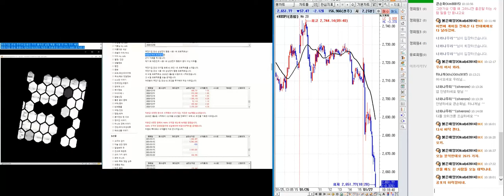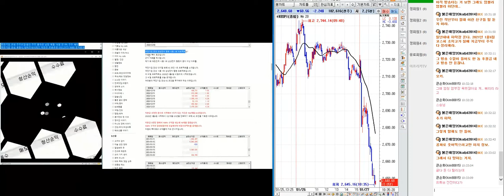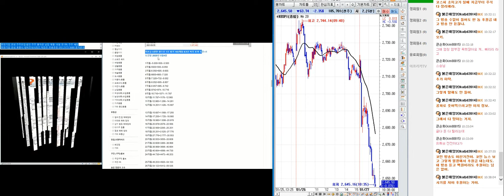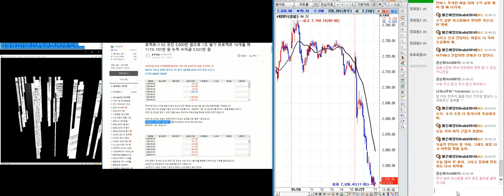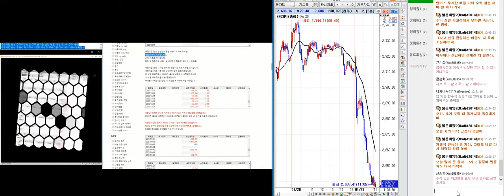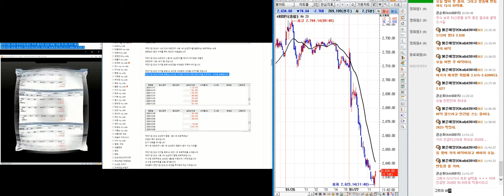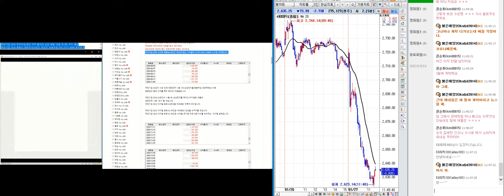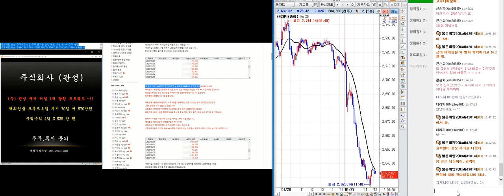2021년 부터 종합주가 일 년 내내 급락한다.입이 닿도록 거론한 이유~!!그 유명한 유튜브 땡땡프로 고정 애널리스트들/입이 있으면 답하라~!!너희들이 사기꾼아니면 실력이 없거나.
3s.aj네트웍스.ak홀딩스.aps홀딩스.ap위성.bgf.bgf리테일.bnk금융지주.byc.cj.cjcgv.cje&m, cj대한통운.cj씨푸드.cj제일제당.cj프레시웨이.cmg제약.cnh. cs.csa코스믹.cs홀딩스.db. db금융투자.db손해보험.db하이텍.dgb금융지주.di동일.dms,drb동일. dsc인베슽츠먼트.dsr.dsr제강. e1. edgc.eg.emw, f&f. gh신소재. gkl. grt. gs. gst .gs글로벌. gs건설.gs글로벌. gs리테일. gs홈쇼핑.gv. hb테크놀러지. hdc. hdc아이콘트롤스. hdc현대ep. hdc현대산업개발. hk자산관리대부. hrs, hsd엔진. ihq. imbc. isc. itx엠투엠. jb금융지주. jtc. jw생명과학. jw신약. jw중외제약. jw홀딩스. jyent, kbi메탈.kbs미디어.kb금융. kb오토시스. kcc .kcc건설. kci. kctc. kc홀딩스. kc코트렐. kd. kec, kgets kg모빌리언스. kg이니시스. kg케미칼. kb바텍.kisco홀딩스. kj프리텍. kmh. kmh하이텍. knn. kodex200 kpx케미칼. kpx홀딩스. kr모터스. kr모터스. kcc해운. kt/ kt&g. ktb투자증권. ktcs. kth. ktis. kt서브마린. lf .lg. lg디스플레이. lg상사. lg생활건강. lg유플러스. lg이노텍. lg전자. lg하우시스. lg헬로비전. lg화학. lig넥스윈. ls. ls네트웍스. ls산전. ls아이앤디. ls전선. ls전선아시아. mh에탄올. mp그룹. mp한강. nsver. new. ne능률. nhn. nhn벅스. nhn사이버결제. nh투자증권. nh프라임리츠.nice. nice평가정보. ni스틸. npc. oci. pn풍년. posco. s&k폴리텍.s&tc. s&tc모티브.s&t중공업. s&t홀딩스. s-oil. sbi인베스트먼트. sbi핀테크솔루션즈. sbs, sbs미디어홀딩스. sbs콘텐츠허브. sci평가정보. sdn ,sfa반도체. sg. sg&g. sga솔루션즈. sg세계물산. sg신성건설. sg충방. sh에너지화학. simpac. sjm. sjm홀딩스. sk. skc. skc솔믹스. skc코오롱.sk가스. sk네트웍스. sk디스커버리. sk디앤디. sk렌터카. sk머티리얼즈. sk바이오랜드. sk리노베이션. sk증권. sk케미칼.sk텔레톰. sk하이닉스. snk. spc삼립. stx, stx엔진. stx중공업.sv인베스트먼트. tbh글로벌. tcc스틸. tj미디어. tpc. ts인베슨먼트. uci. wi. wiscom. w홀딩컴퍼니. ybm넷. ygplus. ytn. vw. 티피씨글로벌.팅크웨어.파나진.파라다이스.파라텍.파루.마마리서치프로덕트.파멥신.파미셀.파버나인.파세코.파수닷컴.파워200.파워넷.파워로직스.파이널데이터.파이오링크.파인넥스.파인디앤씨.파인디지털.파인테크닉스.파인텍.파커스.파크시스템즈.파트론.파티게임즈.팍스넷.판타지오.팜스빌.팜스코.팜스토리.패션플랫폼.팬스타엔터크라이즈.팬엔터테인먼트.팬오션.팬젠.퍼스텍.퍼시스.펠어시스.펌텍코리아.페이퍼코리아.펨트론.평화산업.평화정공.평화홀딩스.포메탈.포비스티앤씨.

현대에이치씨엔.현대엘리베이.현대오토에버.현대위아.현대일렉트릭.현대제철.현대중공업지주.현대차.현대차증권.현대코퍼레이션홀딩스.현대통신.현대해상.현대홈쇼핑.현우산업.현진소재.형지엘리트.혜인.호전실업.호텔신라.홈센타홀딩스.홈캐스트.화성밸브.화성산업.화승알앤에이.화승엔터프라이즈.화승인더.화신.화신정공.화이브라더스코리아.화인베스틸.화일약품.화진. 화천기계.화천기공.환영철강공업.환인제약.황금에스티.호성.효성오앤비.효성중공업.호성첨단소재.효효성캐피탈.효성티엔씨.효성화학.후성.휘닉스소재.휘라포토닉스.휠라홀딩스.휴네시온.휴니드.휴림로봇. 휴마시스.휴맥스.휴맥스홀딩스.휴메딕스.휴비스.휴비츠.휴온스.휴온스글로벌.휴젤.휴켐스.휴코드.흥국.흥구석유.흥국에프엔비.흥국화재.흥아해운.희림.힘스.에이치엔에스하이텍.엠로.